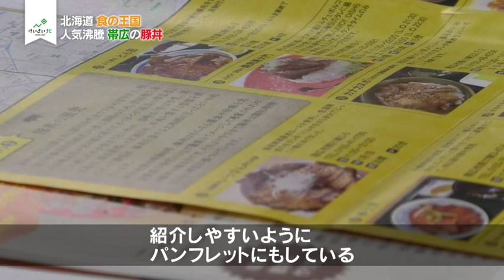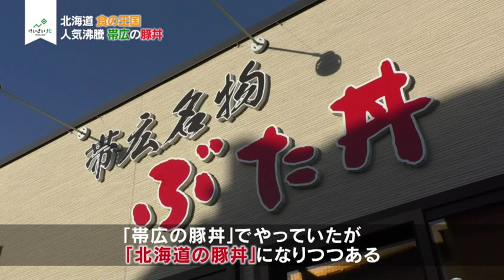1月12日放送 北海道 食の王国②「帯広・豚丼」